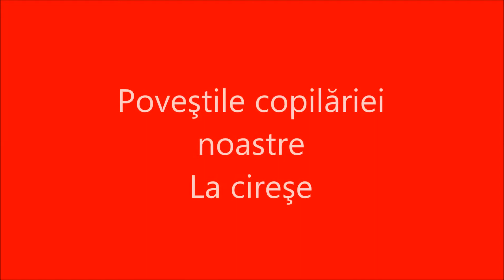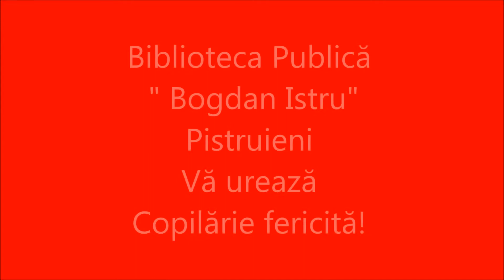Copilărie dulce feerie